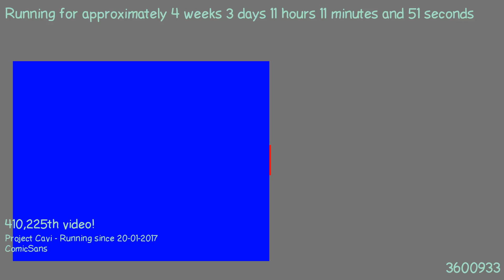1487668568 - Webdriver Cavi - O